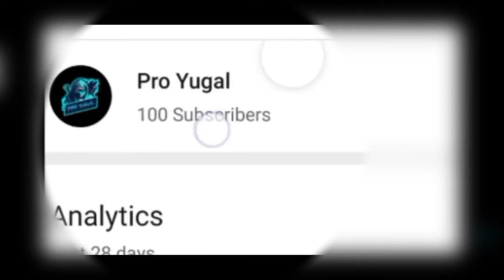100 SUBSCIRBERS SPECIAL MONTAGE OF MINECRAFT MUST WATCH PRO YUGAL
Minecraft special montage